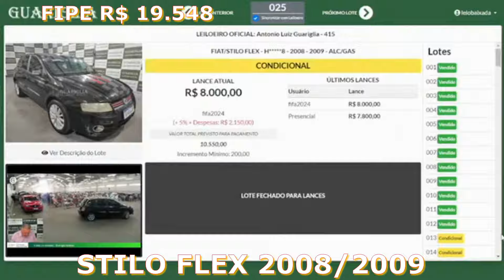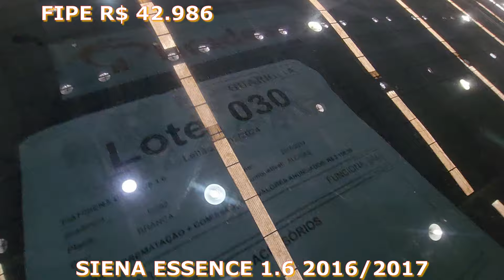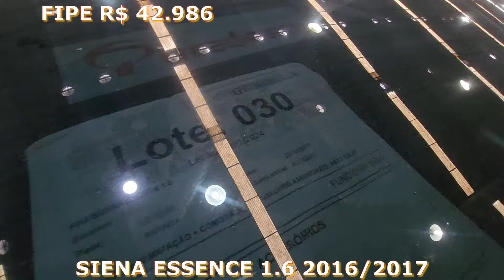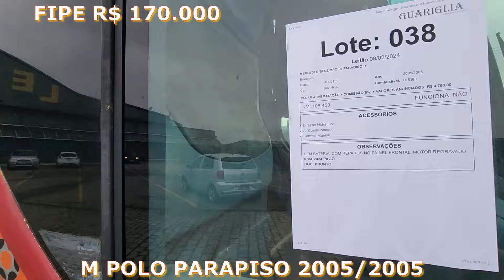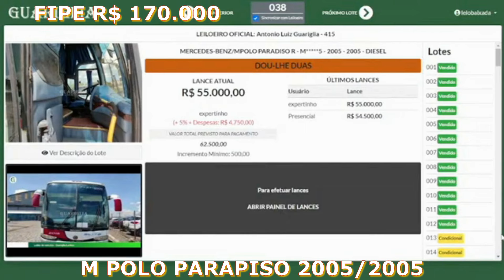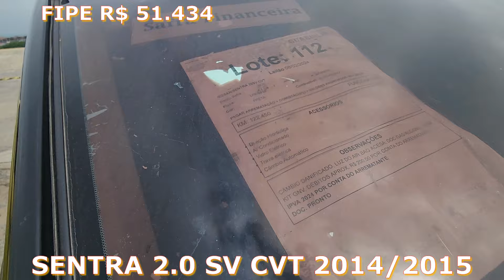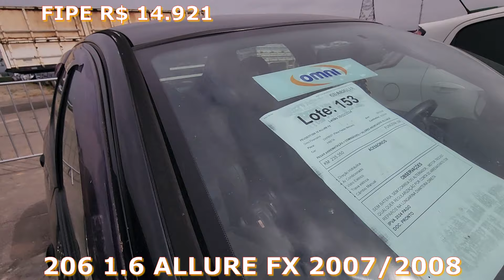OS CARROS NESTE VIDEO VAI TER OS CARROS MAIS BARATOS QUE VOCÊ VERA HOJE 08.02.24